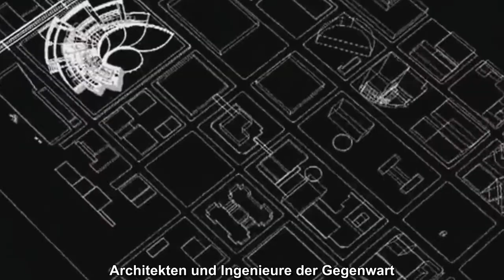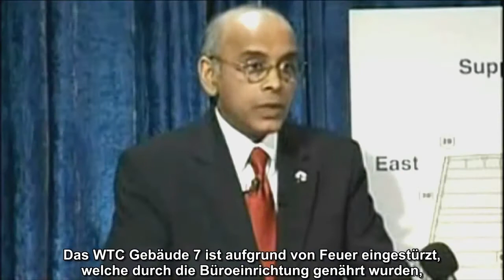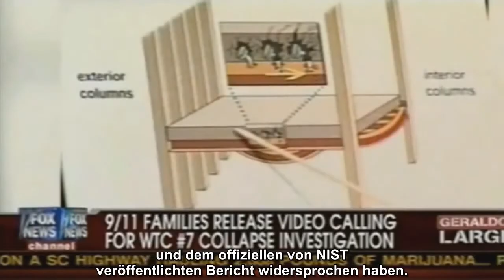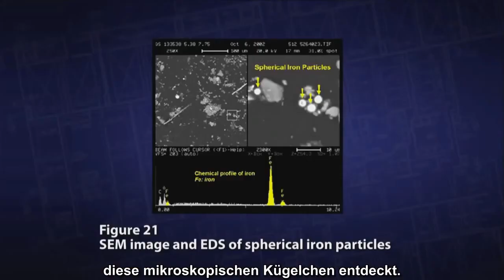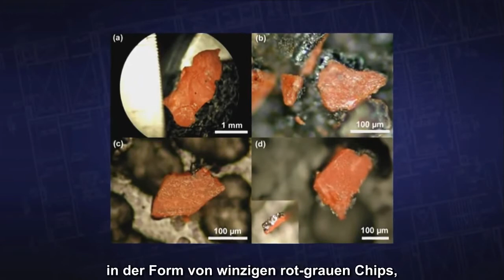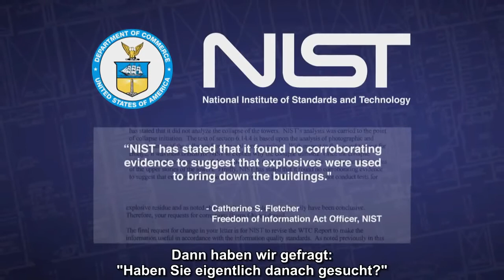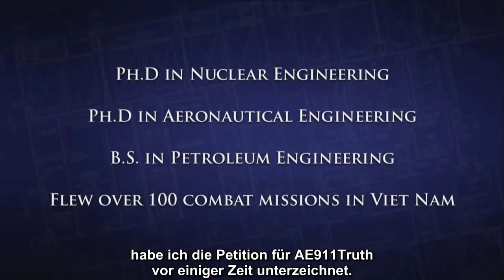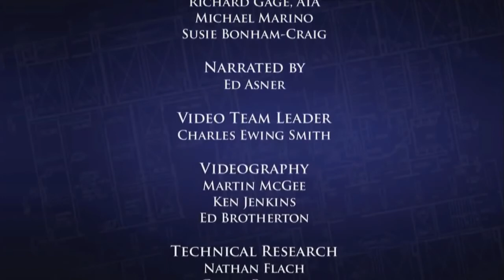Wissenschaftler weisen Medien beim 11. September 2001 auf nicht eingehaltene Physik-Gesetze hin?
Jenseits der Täuschung - Was die Wissenschaft über die Zerstörung der Gebäude 1, 2 und 7 des World Trade Centers zu sagen hat?

Architekten und Ingenieure widersprechen somit den Mainstreammedien?
Wer mag da wohl die Wahrheit auf seiner Seite haben?